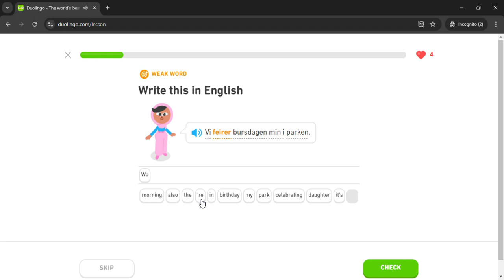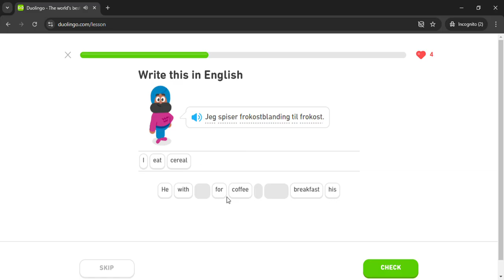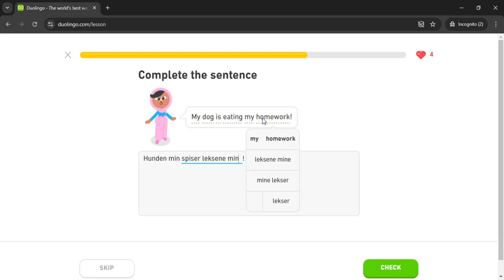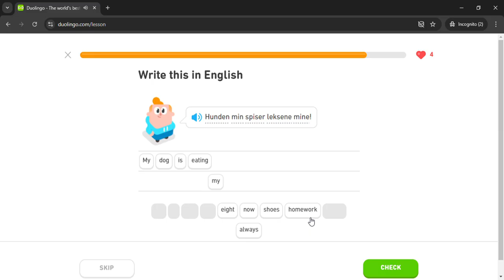Duolingo #662 Norwegian - English (Part 10 - Neighborhoods)